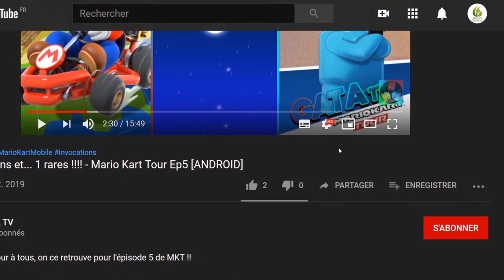🔝 Test - DEADCRAFT [DEMO] EP#02 🎮 J'entre dans le BidonVille 👀 "Découverte"[SWITCH]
Bonjour à tous, on se retrouve  aujourd'hui, pour le test de DEADCRAFT [DEMO] épisode 2.

Bienvenue à DEADCRAFT, une nouvelle version du genre apocalyptique d'action et de survie !

Dans un monde ravagé par un virus mortel, Reid, un demi-zombie, ne peut pas seulement compter sur sa hache et sa tronçonneuse (et tout ce qui lui tombe sous la main) pour survivre aux hordes de morts-vivants... Il doit aussi construire sa propre armée de zombies.

Si vous voulez sortir de cette apocalypse en un seul morceau, choisissez bien vos alliés et vos ennemis !

■ Action des morts-vivants

Profitez de la contamination de Reid par les zombies et utilisez ses capacités de destruction dans les combats. Détruisez tous les ennemis qui se trouvent sur votre chemin, qu'ils soient humains ou morts-vivants !

■ Zombie DIY

Déterrez et plantez les cadavres de vos ennemis pour faire pousser votre propre main-d'œuvre zombie, et récupérez des matériaux pour fabriquer toutes sortes d'armes, d'outils, etc. ou même inventer des recettes post-apocalyptiques. Ne vous arrêtez pas avant d'avoir rassemblé une armée de morts-vivants invincibles !

La survie à tout prix

Vous ne tiendrez pas longtemps sans eau ni nourriture dans ce monde en ruine. Gagner sa vie en aidant les autres, ou simplement s'aider soi-même par la force.

🔸 Série : Deadcraft
🔸 Développeur : Marvelous
🔸 Genre :  Action, Simulation
🔸 Éditeur : Marvelous

🔹 Manette : Manette Nintendo Switch Pro